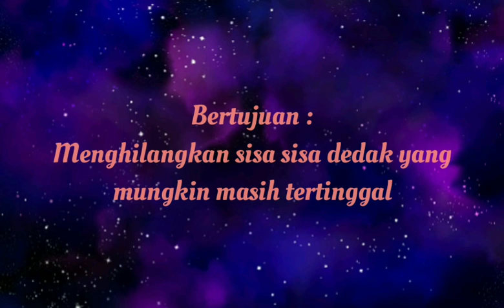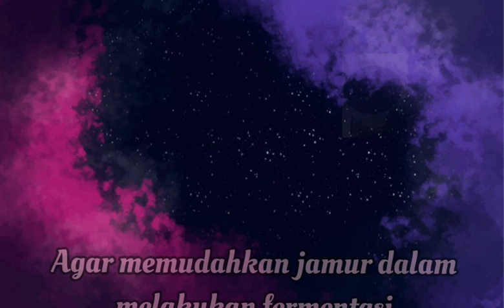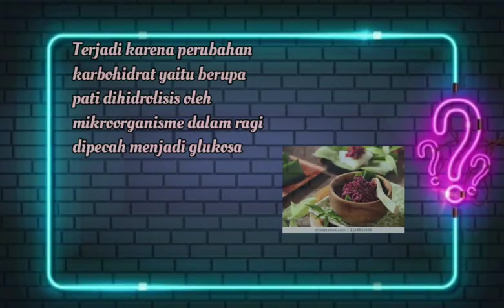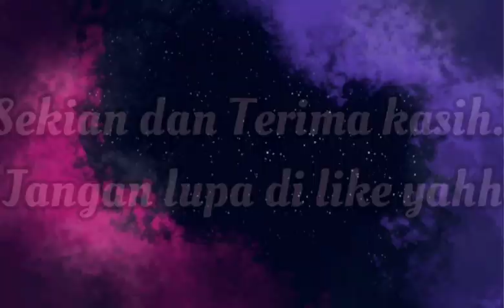MEKANISME FERMENTASI TAPE KETAN // ANNISA FEBRIANTI MASILI B2A019049 // UAS BIOLOGI#statistikaUNIMUS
Video ini dibuat untuk memenuhi UAS Mata Kuliah Biologi.
Annisa Febrianti Masili
B2A019049
Universitas Muhammadiyah Semarang